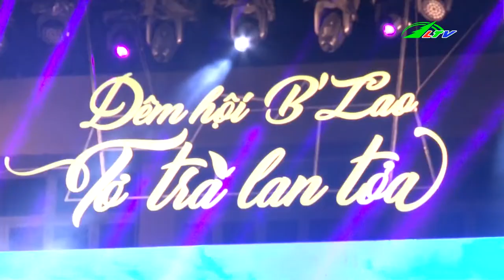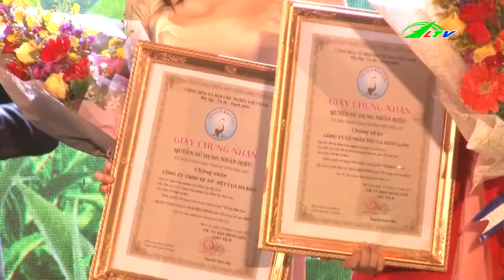Tin hot thời sự hôm nay | Tin tức việt nam 24h mới nhất | Thời Sự Lâm Đồng TV 20